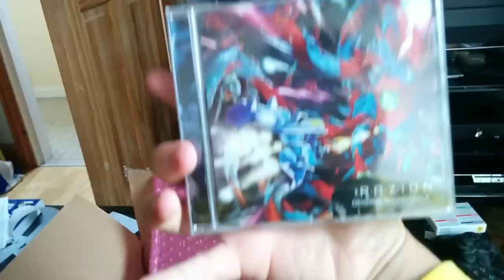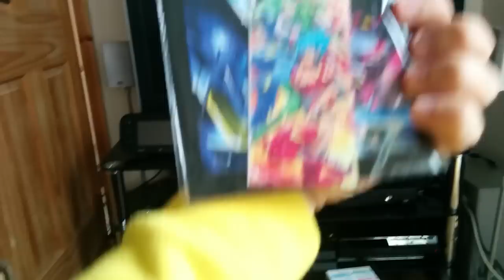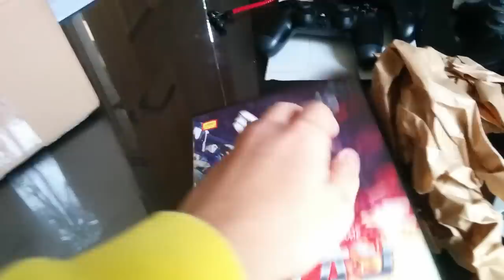Razion mvs quick unboxing (neogeo)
Razion mvs